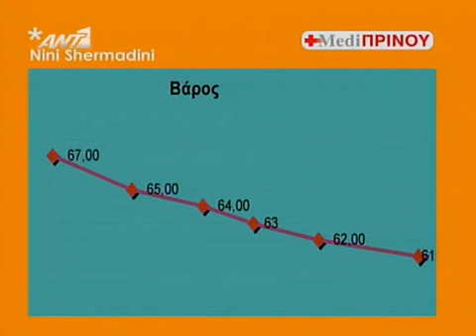X Factor 2009 Greece - Nini - Live Show 10 - Je T'aime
Nini performs Je T'aime (Lara Fabian) on the 10th live show of the Greek X Factor.